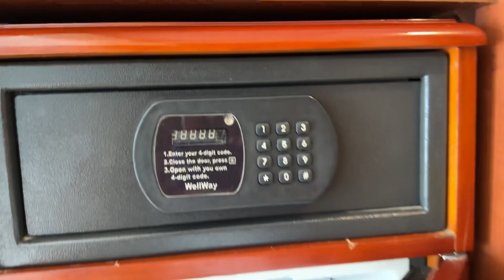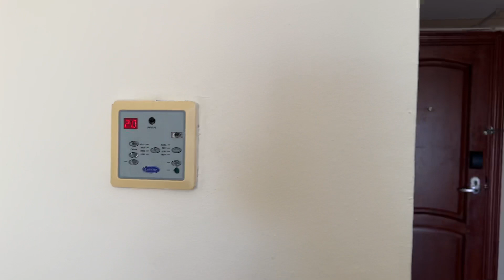Titanic Beach Hurghada Standard Room Standard Zimmer